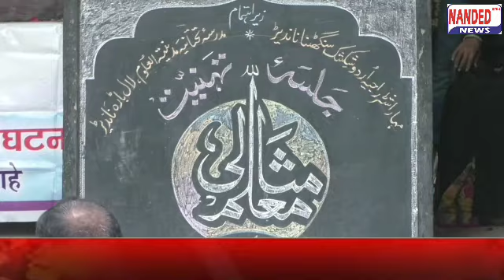महाराष्ट्र उर्दू शिक्षक संघटना KI JANEB SE MADINA TUL ULOOM ( LAL BADA ) ME PROGRAM ME LIYE GAYA